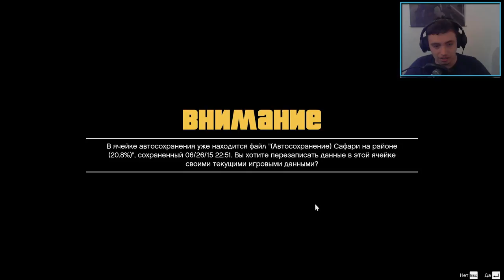Grand Theft Auto 5 - Прохождение #21 - Тревор маньячина (GTA 5 на ПК, 60 fps)